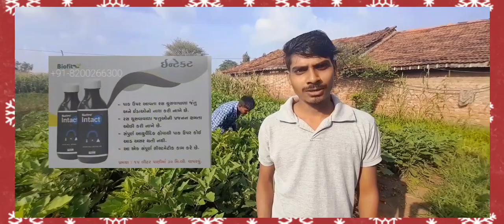રીંગણ માં નેટસર્ફ ની પ્રોડકટ નું રીઝલ્ટ. Ringan Result Netsurf